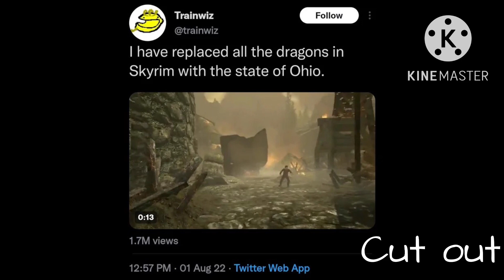part 4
there you go another MEP part finished